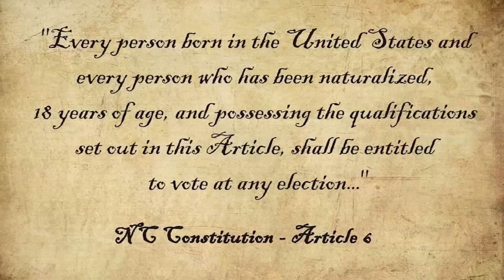NC voters pass citizen only admendment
The amendment changes the state constitution's current language on who can vote in elections.